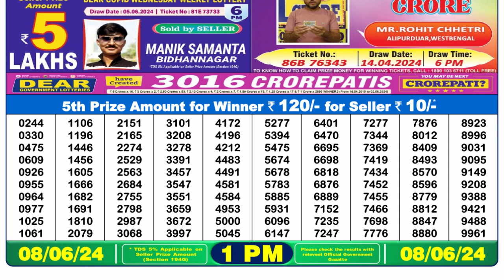Dear Lottery Sambad 1pm today 08.06.24 Nagaland State Lottery Result